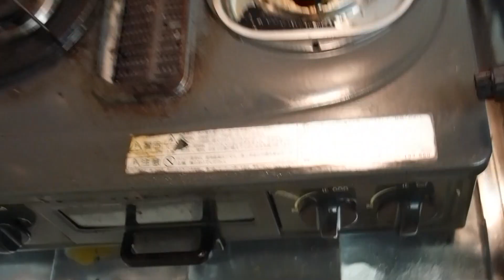楽天1位のスチームクリーナーがマジで凄いんだが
洗剤を一切使わなくたって、こんなに落ちるなんて・・・！ 環境にも優しいし、うちみたいにペット飼ってる人とか小さいお子さんいたりとか、環境にも優しいし、ノズル変えればマジでどこにでも使える！お掃除が楽しくなりそうー！

奈良岡にこチャンネルは、毎週水・金・土曜日の19時に動画UP！